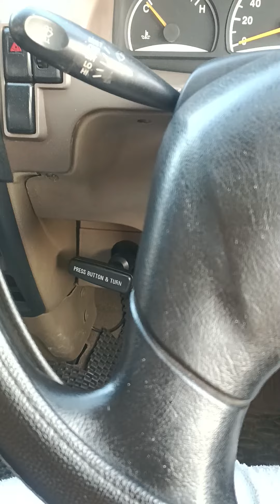Tavera hand break problem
Tavera Ki Hand Break Kese Lagaye
Tavera Hand Break Nhi Lag Rhi h
Tavera Hand Break Lever
Tavera Handbreak release
Tavera Handbrake
D&M
D&M@rahulyadav0700